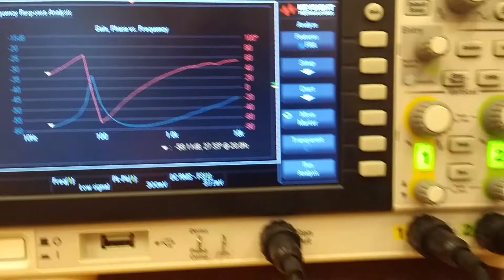Impedance characteristic speaker